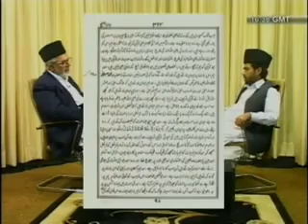Ahmadiyya Kalima - Lies of Mullahs exposed - 1-3.flv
The Ahmadiyya Muslim Community is a dynamic, fast growing international revival movement within Islam. Founded in 1889, it spans over 195 countries with membership exceeding tens of millions. Its current headquarters are in the United Kingdom.

Ahmadiyya Muslim Community is the only Islamic organization to believe that the long-awaited Messiah has come in the person of Mirza Ghulam Ahmad(as) (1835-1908) of Qadian. Ahmad(as) claimed to be the metaphorical second coming of Jesus(as) of Nazareth and the divine guide, whose advent was foretold by the Prophet of Islam, Muhammad(sa). Ahmadiyya Muslim Community believes that God sent Ahmad(as), like Jesus(as), to end religious wars, condemn bloodshed and reinstitute morality, justice and peace. Ahmad's(as) advent has brought about an unprecedented era of Islamic revival. He divested Islam of fanatical beliefs and practices by vigorously championing Islam's true and essential teachings. He also recognized the noble teachings of the great religious founders and saints, including Zoroaster(as), Abraham(as), Moses(as), Jesus(as), Krishna(as), Buddha(as), Confucius(as), Lao Tzu and Guru Nanak, and explained how such teachings converged into the one true Islam.

Ahmadiyya Muslim Community is the leading Islamic organization to categorically reject terrorism in any form. Over a century ago, Ahmad(as) emphatically declared that an aggressive "jihad by the sword" has no place in Islam. In its place, he taught his followers to wage a bloodless, intellectual "jihad of the pen" to defend Islam. To this end, Ahmad(as) penned over 80 books and tens of thousands of letters, delivered hundreds of lectures, and engaged in scores of public debates. His rigorous and rational defenses of Islam unsettled conventional Muslim thinking. As part of its effort to revive Islam, Ahmadiyya Muslim Community continues to spread Ahmad's(as) teachings of moderation and restraint in the face of bitter opposition from parts of the Muslim world.

Similarly, it is the only Islamic organization to endorse a separation of mosque and state. Over a century ago, Ahmad(as)  taught his followers to protect the sanctity of both religion and government by becoming righteous souls as well as loyal citizens. He cautioned against irrational interpretations of Quranic pronouncements and misapplications of Islamic law. He continually voiced his concerns over protecting the rights of God's creatures. Today, it continues to be an advocate for universal human rights and protections for religious and other minorities. It champions the empowerment and education of women. Its members are among the most law-abiding, educated, and engaged Muslims in the world.

A companion of The Holy Prophet sa relates: One day we were sitting with The Holy Prophet sa when this chapter was revealed. I enquired from Muhammad sa. Who are the people to whom the words and among others of them who have not yet joined them refer? Salman ra, a Persian was sitting among us. The Holy Prophet sa put his hand on Salman ra and said.If faith were to go up to the Pleiades, a man from among these would surely find it. (Bukhari).

The advent of The Holy Prophet sa is described metaphorically as the appearance of God Almighty. The Holy Prophet sa became the mirror reflecting Divine Attributes. He was Al- Abd. The Holy Quran calls him Abdullah (72:20) -- The Servant of Allah. For the latter days God in His Mercy sent us the servant of The Servant --- Ghulam Ahmad as. Mirza Ghulam Ahmad Qadiani as (Ahmad as) claimed to be The Promised Messiah and Mahdi. Ahmad as claimed to be the metaphorical second coming of Jesus as of Nazareth and the divine guide, whose advent was foretold by the Prophet of Islam, Muhammad sa.